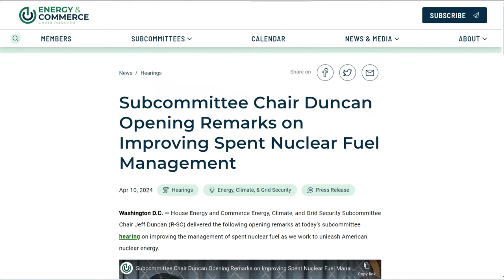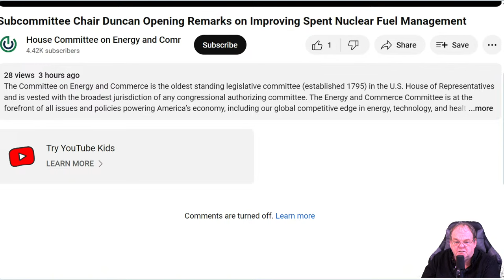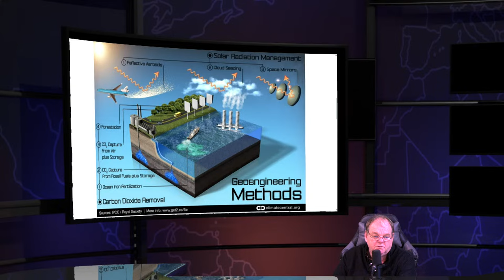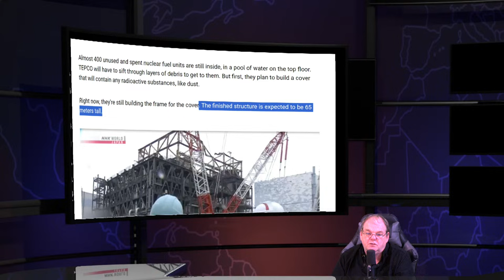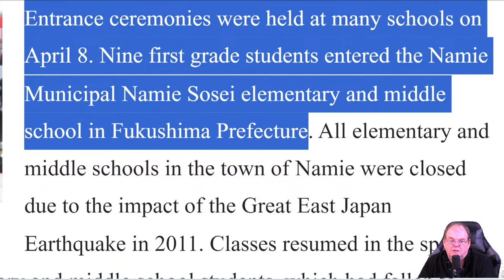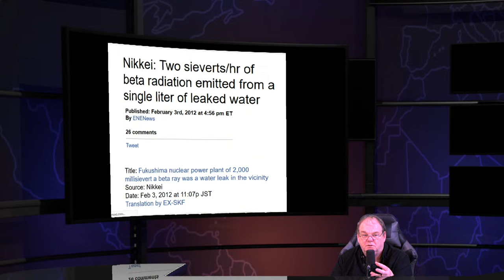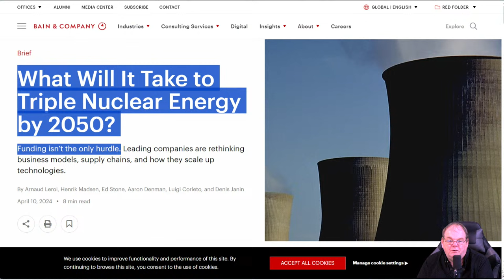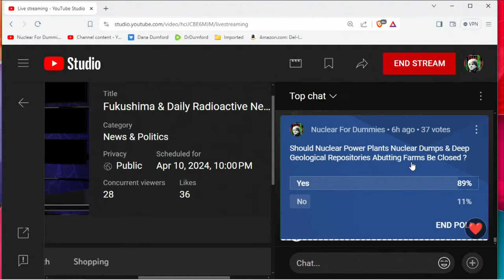Fukushima & Daily Radioactive News Show - April 10/24 - Spent Nuclear Fuel Management - Hong Kong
Subcommittee Chair Duncan Opening Remarks on Improving Spent Nuclear Fuel Management

NHK exclusive: Inside Fukushima Daiichi, 13 years later by Yoshikawa Ayano NHK World Correspondent

Youtube new format is hideous and ugly

Cherry blossom festival held at Fukushima Pref. park for 1st time since 2011 disaster

Blossoms back in sure sign of Fukushima recovery lol

Fukushima Prefecture monsters welcomes students at the Namie All schools in the town of Namie were closed due to nuclear wasteland

Worthless Hong Kong Inspection of aquatic products imported from Japan originating from the 10 metropolis/prefectures, namely Tokyo, Fukushima, Ibaraki, Miyagi, Chiba, Gunma, Tochigi, Niigata, Nagano and Saitama

Treated radioactive water discharge at Japan's Fukushima nuclear plant prompts meeting in China

Rahm Emanuel eats Fukushima fish amid nuclear wastewater panic

Japanese Ambassador Rokuichiro Michii ‘understands’ wastewater concerns
raised by the Pacific community . Togalevu

SCIENTISTS WARN OF ECOLOGICAL COLLAPSE AFTER RECORD TEMPERATURE SPIKES IN ANTARCTICA

Nuclear energy ‘now an obstacle to delivering net zero’

Useless Idiot Israel Prepares For Potential Strike On Iranian Running Nuclear power plant

The EU Energy Projects Podcast: Nuclear Energy – Solution or Pandora’s Box?

Newcleo signs agreement with CEA to develop nuclear technology in France

What Will It Take to Triple Nuclear Energy by 2050?
Funding isn’t the only hurdle.

'Fallout' review: Video game adaptation is a wild nuclear Western
Fallout, based on Bethesda's best-selling video game franchise

Melting of polar ice shifting Earth itself, not just sea levels